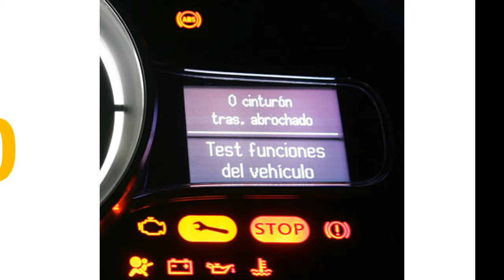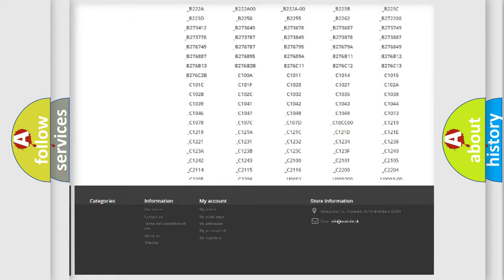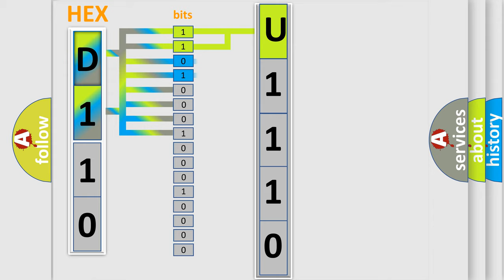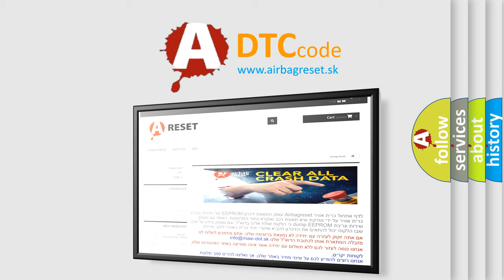DTC Dodge U1110 Short Explanation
Contents:
0:21 Basic DTC analysis according to OBD2 protocol standard.
1:48 Insight into programming
2:58 A diagnostically understandable description of the Diagnostic Trouble Code
3:05 Basic error definition

Make:
Dodge
Code:
U1110
Definition:
Deployment Commanded
Description:
Ignition voltage is between 9-16 volts.